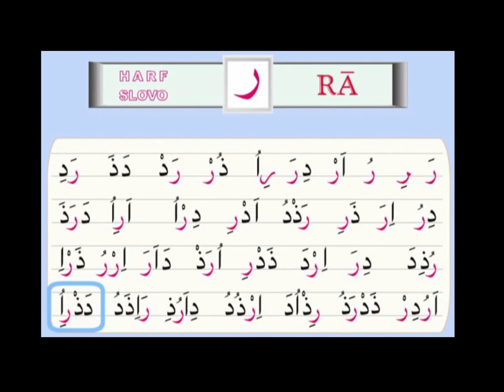05 Harf Ra